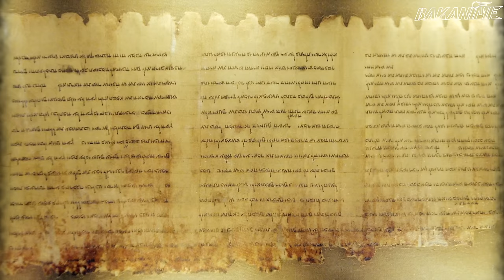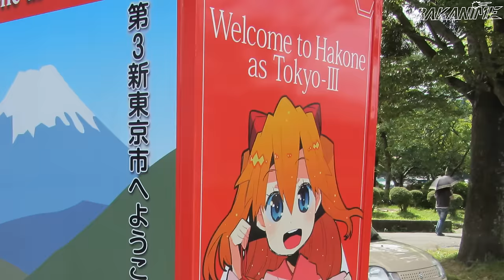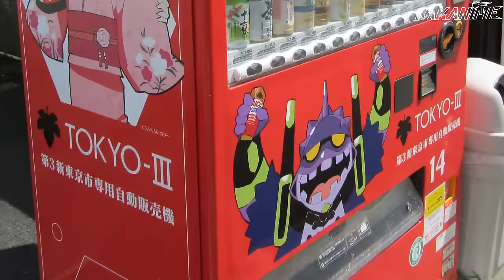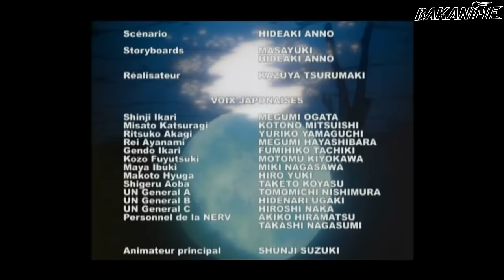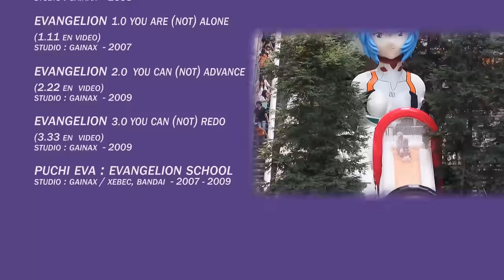BAKANIME #11 EVANGELION - Une oeuvre originale ?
Salut les animevores !
On revient sur la série phénoménale Neon Genesis Evangelion du studio Gainax.

3 Parties :
- Descriptif de l'oeuvre et de son succès.
- Avant Evangelion, où comment se demander si c'est bien une oeuvre originale...
- Après Evangelion, où se demander jusqu'où va aller le phénomène.

Allez-y de vos commentaires !
Rejoignez nous sur la page facebook Bakast - Bakanime.
Bonne émission les amis !